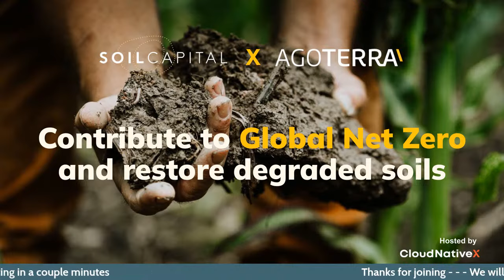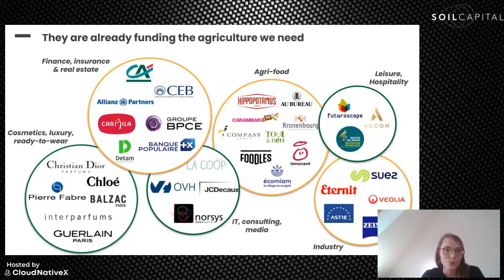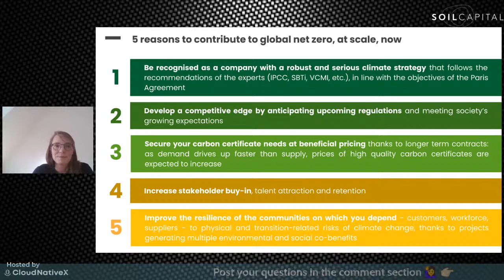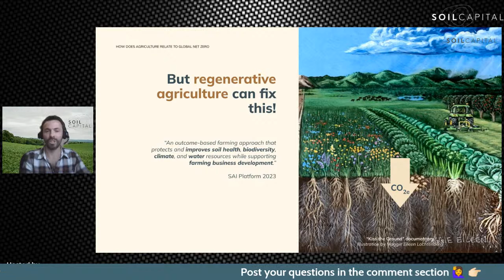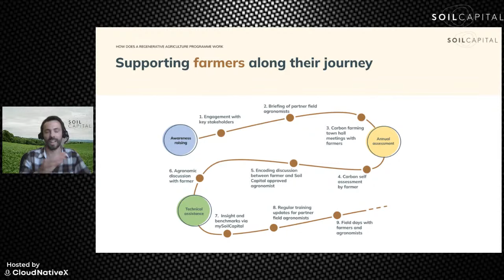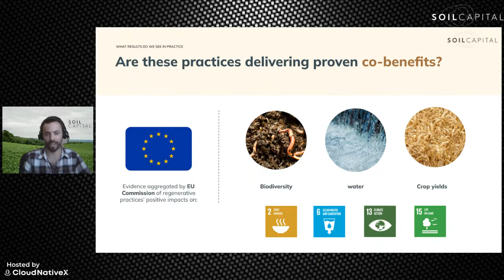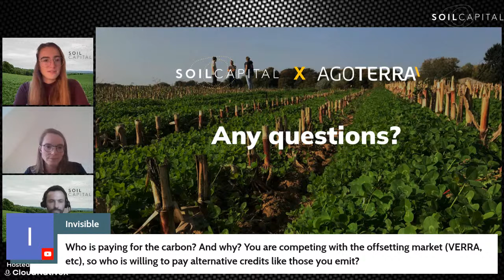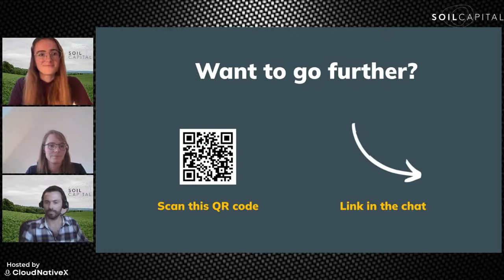Contribute to Global Net Zero and restore degraded soils in Europe!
Regenerating Agriculture for a Resilient Tomorrow

Calling all sustainability innovators, climate-conscious companies and agri-visionaries! Join us for an eye-opening webinar as we dive into the heart of the matter: “Understanding the Role of Low Carbon Agricultural Projects in Corporate Climate Strategies.”

Agriculture isn’t just about cultivating crops; it’s also one of our greatest assets in the fight against climate change. Amidst the shifting climate landscape, businesses are seeking robust strategies to cut through the carbon clutter. But with challenges facing the voluntary carbon market, where do we turn next? That’s where this event comes in!

Get ready to explore innovative pathways that bridge sustainability and profitability. Our Chief Impact Officer, Andrew Voysey, joined by a distinguished guest speaker from Terra Terre, will unravel the untapped potential of low carbon agricultural projects.

Let’s harvest a greener future together. Secure your spot now and be a part of the agricultural revolution that the planet urgently needs.